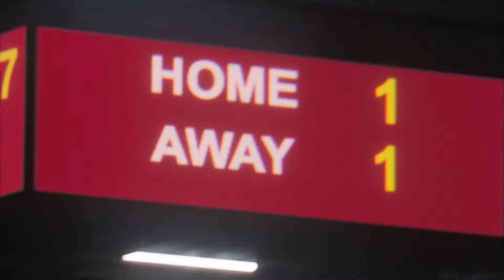Cosas que NO SABÍAS de FC 25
Esto TENDRA FC25 en Nintendo Switch